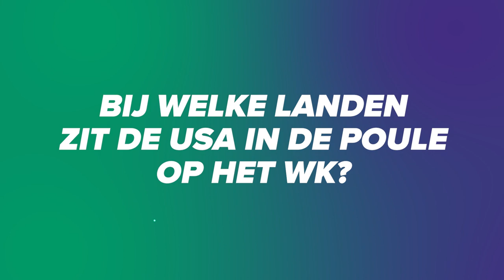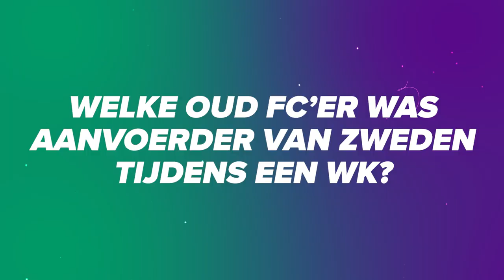WK Quiz 🏆 - Oratmangoen vs Leeuwenburgh